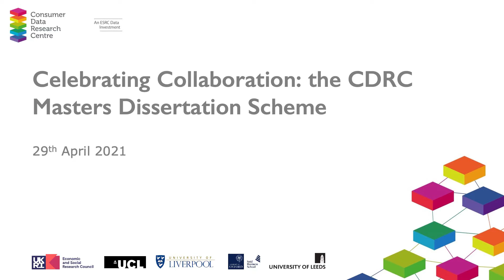CDRC Session 3 Prof Longley